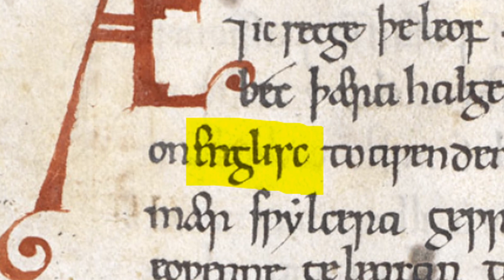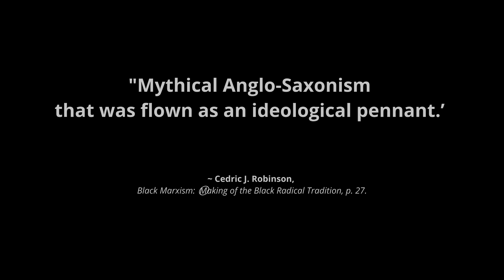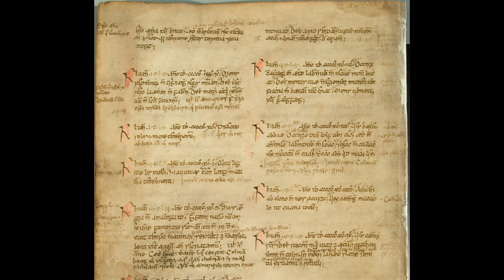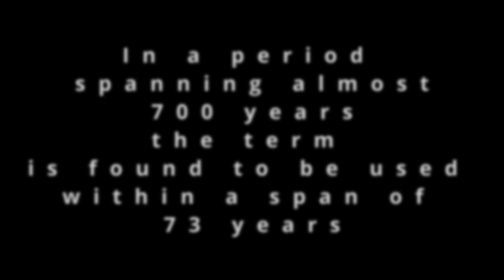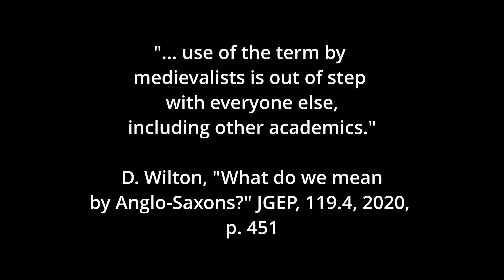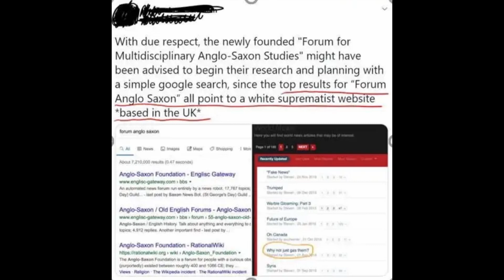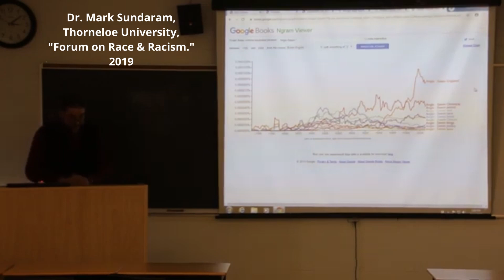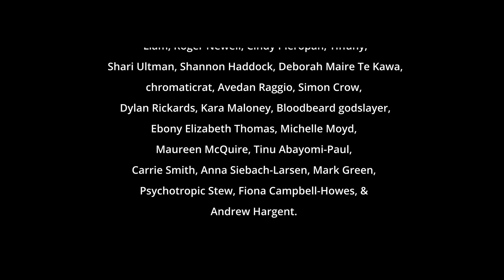The History & Misconceptions of the Term "Anglo-Saxon"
Back this week for a summary of the term "Anglo-Saxon", its history & misconceptions around the term. We often take for granted that the term was "always" in use when it wasn't, neither was in commonly used in pre-Conquest England. The debate about the term is hardly new, but some scholars like to frame it as such, often because they are personally invested in the term. This is just a reminder that as good historians (at all stages -- even as laypeople), we can update our terminology.
Special thanks to Dr. Leon for his voice work.

This of course, is not to erase the peoples of early England. This is about terminology, accuracy and why it matters. It's that simple.

There is also a reading list at the end of the video if you find that helpful.

Special thanks to Dr. Mark Sundaram's talk on “The ‘Anglo-Saxon’ Problem: Language and Racism in Medieval Studies” during the 2019 'Forum on Race & Racism" at Thorneloe University.

2019/12/10/bonus-episode-thorneloe-race-forum

If you'd like the paper "What's in a Name" by me & Dr. Erik Wade, you can find it on our academia pages.

Also there's one scholar who should be in the bibliography:
Dockray-Miller, M. ‘Old English has a Serious Image Problem’, JSTOR Daily (2017)